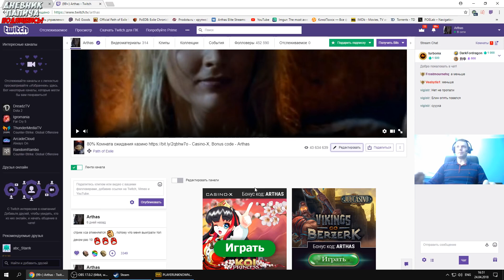ПАПИЧ: КАК ДЕЛА, ЧЕЛИК?:) РЕЗИДЕНТ АПРЕЛИУС 10! [PUBG]